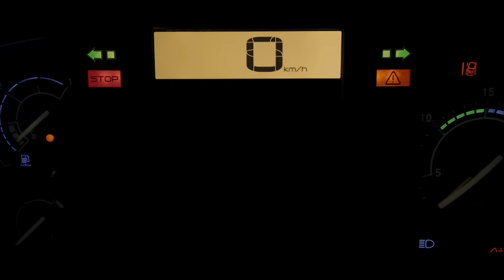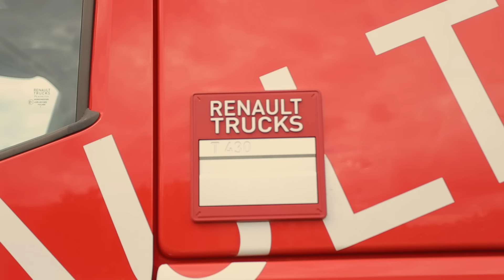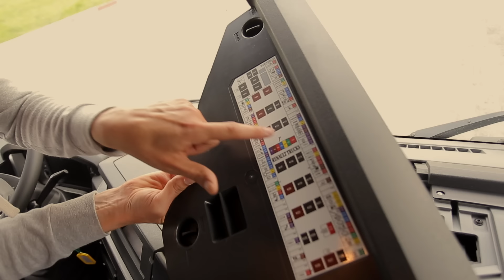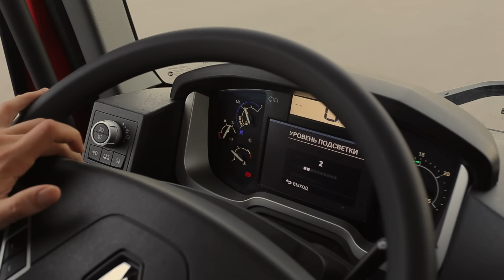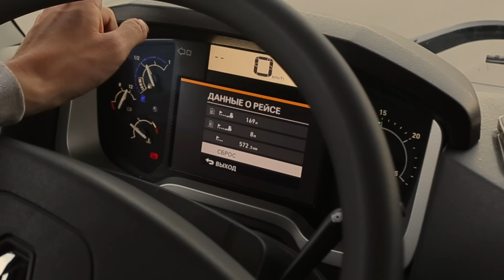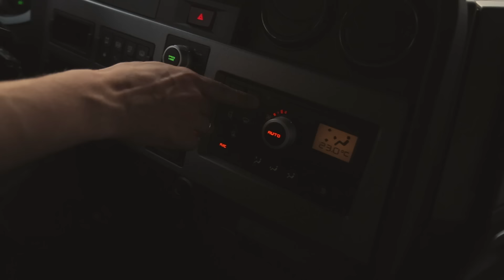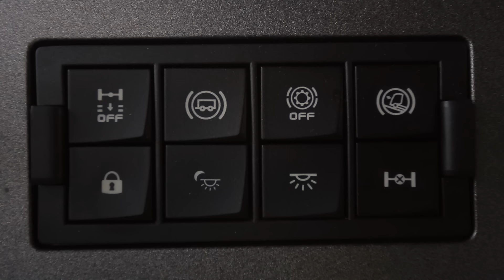СУПЕР ТЕСТ RENAULT T: наследник МАГНУМА / test-drive RENAULT T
5.Композиция "Training in the Fire" принадлежит исполнителю Twin Musicom.